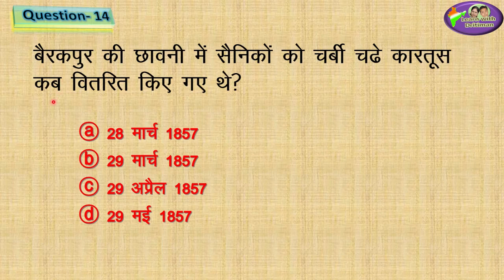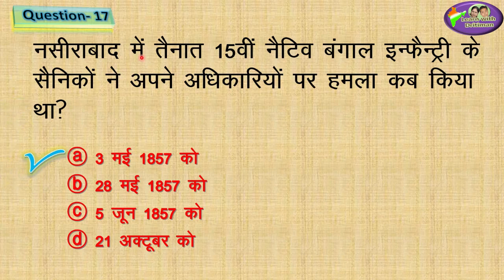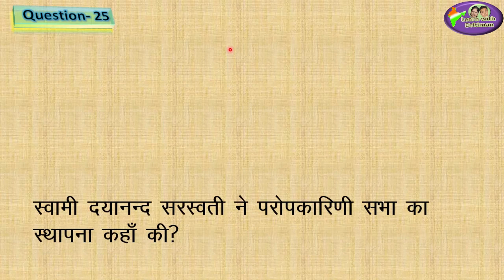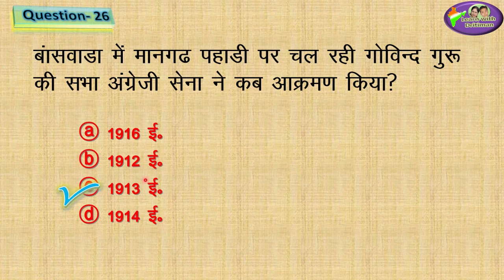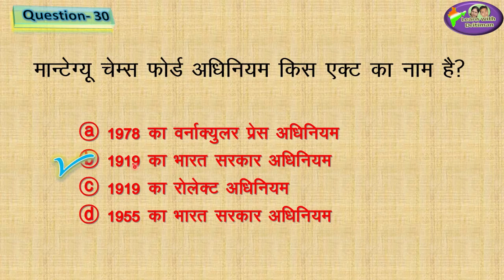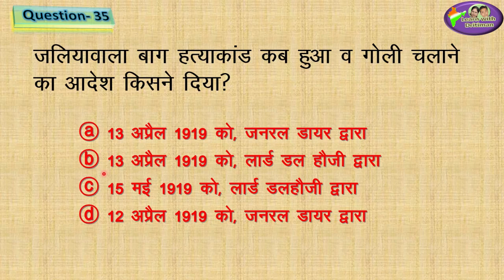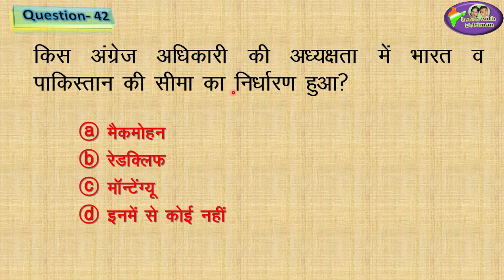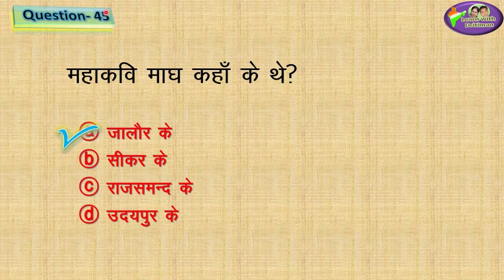REET 2020 | SST | Complete Revision Test Class-8/ Model test/ Test Paper 3/ History/ rbse/ patwar/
Complete Revision Test Class-8/ Model test/ Test Paper 3/ History/ rbse/ patwar/ reet/ rbse books

online classes
latest news
 new syllabus
vacancy